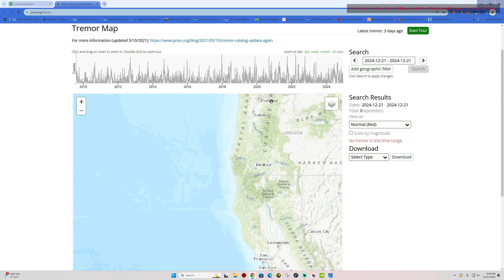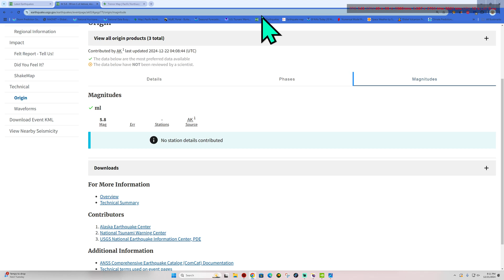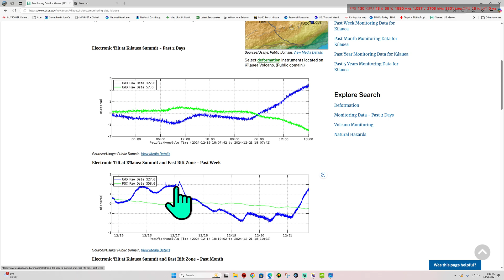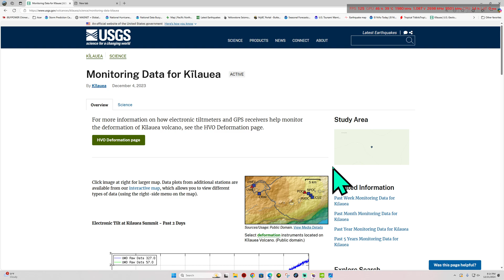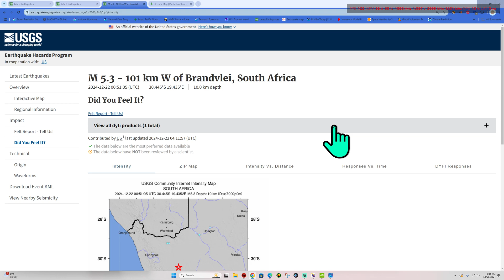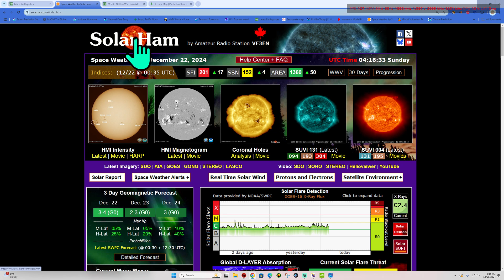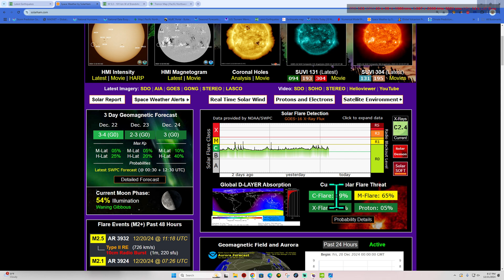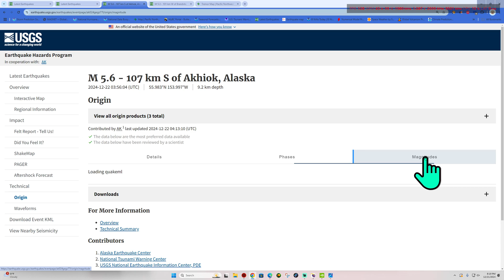5.9 Earthquake Alaska. 3.7 California. Pacific Plate on the move. Saturday Night 12/21/2024